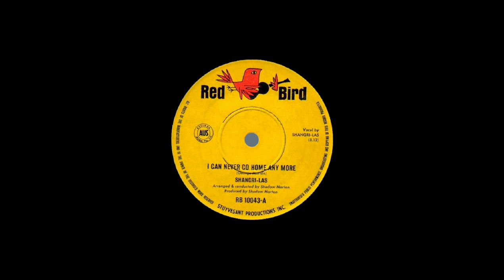STEREO #197- I Can Never Go Home Anymore [Shangri Las] 1964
I Have All The Shangri Las Stereo Stuff. The Quality Is So Good They Sound Like They Were Recorded Yesterday.